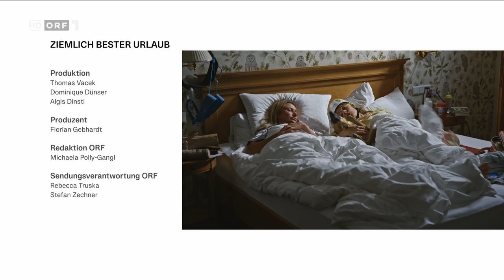Ziemlich bester Urlaub (3/4)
Ein Fluchtversuch, zwei Klippensprünge, der dritttiefste See Österreichs und viel zu viel Alkohol: die Urlauber haben auch im dritten Teil ziemlich viel Spaß miteinander.

Oliver Baier und Günther Lainer kommen in Folge drei so richtig auf Touren! Bis zu dem Moment, in dem Günther erfährt, wohin die Reise wirklich gehen soll...

Gerald Fleischhacker kämpft mit Langeweile. Fad ist ihm am Campingplatz, nur Herumsitzen ist ihm zu wenig, er will Action! Und die bekommt er, mehr als ihm lieb ist. Und damit auch Gery Seidl was davon hat, ist da dieser Felsen, von dem es sich großartig in den See springen ließe. Wenn man keine Höhenangst hätte...

Über zu wenig Action kann sich Lilian "Billie" Klebow im Urlaub mit ihrer Freundin Geli Niedetzky wirklich nicht beklagen. Diesmal wird es kulturell- allerdings unter Wasser. Geli möchte einen im Attersee versenkten Pfahlbau besichtigen. Ob sie ihre Freundin dazu überreden kann? Und warum muss Billie nachts einen Kletterhelm tragen?

Eva Marold und Christoph Krutzler haben die Yoga-Einheit aus Folge zwei gut hinter sich gebracht. Als kleines Dankeschön für alle seine Mühen, belohnt Eva Christoph mit etwas Musikalischem: einer Klangschalenmassage! So ein Detox-Wochenende ist was Schönes - für Körper und Geist!